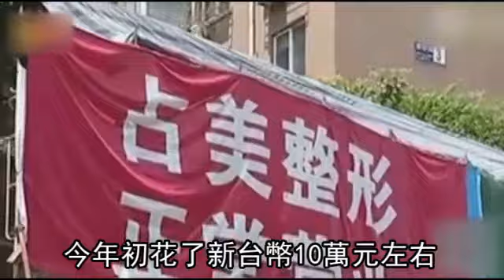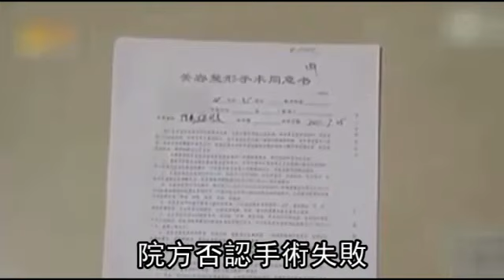整形後變醜 女向診所求償--蘋果日報 20140808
中國杭州一名王姓女子，今年初花了新台幣10萬元左右到醫美診所整形，結果
她對「成品」相當不滿意，更不滿手術後竟留下疤痕，害她得多花5萬元左右，做了8次修復手術，她不滿向院方求償，院方則否認手術失敗，還說女子術前已簽協議書，醫生曾告知她術後的可能情況，但她願意後果自負，堅持要動手術，也表示若不滿意，那就告上法庭，讓法院定奪。